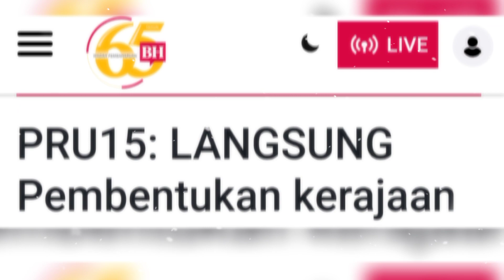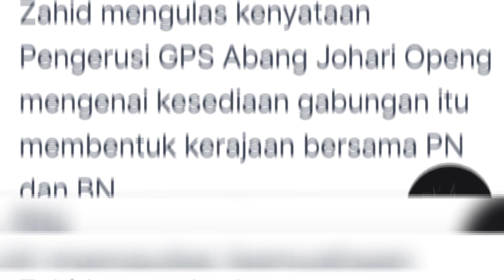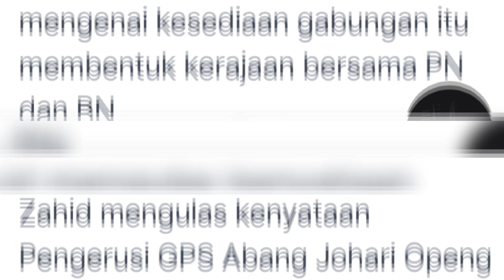BERITA MENGEJUTKAN: BN Tidak Setuju sertai Gabungan GPS dan PN